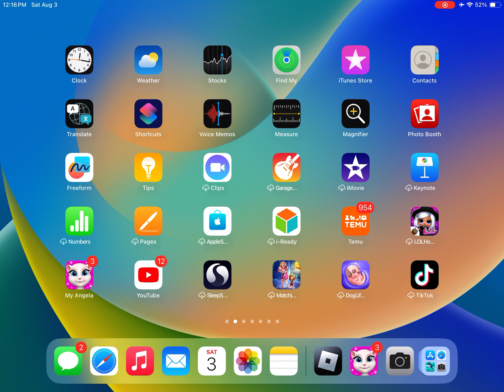ANOTHER CRAZY ROBLOX GAME??? WHAT IS THIS????